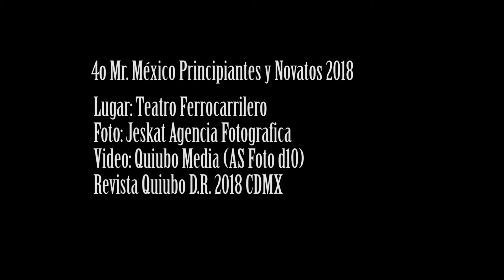Nicole Huitron Bikini Novatas Hasta 1 64 m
Nicole Huitron de Sonora se lleva el 1er lugar de su categoria Bikini Novatas Hasta 1 64 m.
4o Mr. Mexico
Principiantes y Novatos
Estrellas del Futuro
Categoria: Bikini Novatas hasta 1.60 mts
Lugar: Teatro Ferrocarrilero
Foto: Jeskat Agencia Fotografica
Video: Quiubo Media (AS Foto d10)